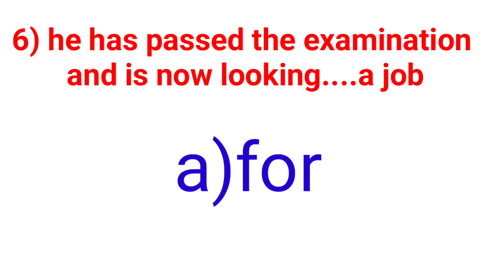Preposition Test in English | English preposition quiz with answers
mock test preparation
mock test online
prepositions in english
prepositions and their uses with examples
prepositions and its types
prepositions activity
a prepositions list
a prepositions words
prepositions blanks
prepositions blanks worksheet
prepositions homework
prepositions handout
prepositions examples
prepositions exercises
prepositions in english
prepositions activity
a prepositions list
a prepositions words
prepositions blanks
prepositions blanks worksheet
prepositions exercises with answers
prepositions examples in sentences
prepositions list with usage
prepositions learning objectives
prepositions mcqs
prepositions mcqs test
prepositions online test
of prepositions with examples
prepositions practice
prepositions quiz
prepositions questions
prepositions questions and answers
prepositions quizizz
prepositions sentences
prepositions solved exercises
prepositions solver

correct preposition
preposition examples sentences
preposition sentences
prepositions exercises
preposition definition and examples
prepositional phrase examples
prepositions list
preposition definition
preposition meaning
preposition examples
prepositional phrase
preposition
english preposition mcqs online test